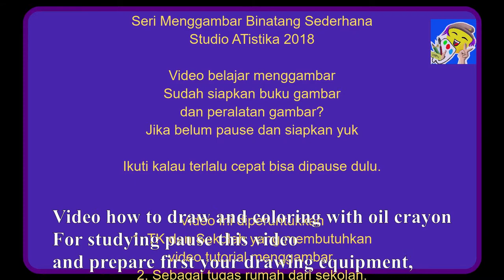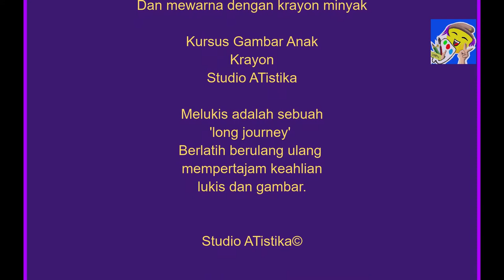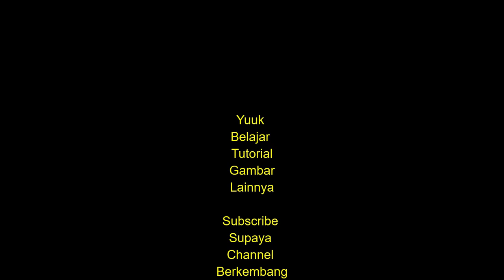How to Draw Simple Ducks with Oil Crayon Coloring Tutorial. Menggambar dan Mewarnai Bebek Sederhana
How to Draw Simple Animals Ducks with Oil Crayon Coloring Tutorial. 画一只鸭子

Dengan menggambar dan mewarna anak mendapat bonus kreativitas, ketekunan, dan fokus jadi meningkat.
Video ini berguna untuk melatih dan memperbesar kemungkinan menang lomba gambar karena anak bisa menggambar obyek tambahan lebih lengkap.
Video ini berguna sebagai alat pendidikan sekolah preschool dan paud.
Video ini berguna sebagai alat meningkatkan produktifitas karyawan dalam meningkatkan mental kreatifitas kerja.

Karena tutorial ini serius mengajar anda, siapkan dahulu buku gambar dan peralatannya seperti krayon minyak. Jika terlalu cepat bisa di pause atau di lambatkan di option youtube.

Mohon maaf sebelum belajar mengikuti video ini akan lebih baik belajar video ini dahulu karena pelajaran gradasinya dobel

Oiya like nya juga yaa. Share ke sodara temen kenalan yaa..

thank you .ups don't forget turn on notification for new update and new video tutorial

👉Full Credit:
Studio ATistika©

Upload video sudah disetujui oleh orang tua murid yang bersangkutan.

Category
Howto